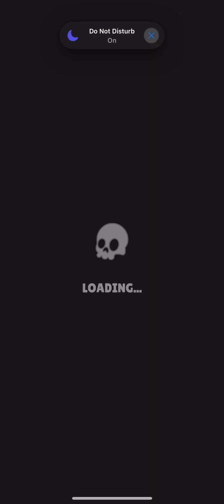Shorts but nothing but the shorts